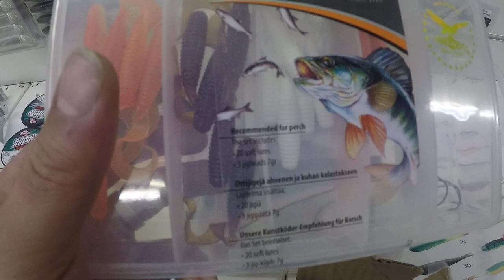Töistä pätkää- kiirettä pitäny